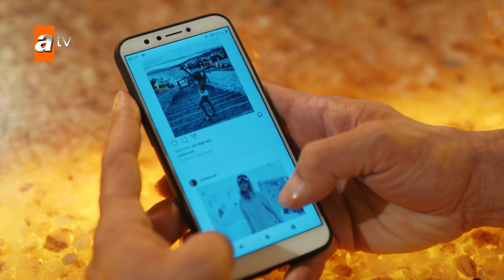بدك أي مساعدة؟ - الحلقة 177 - مدبلج